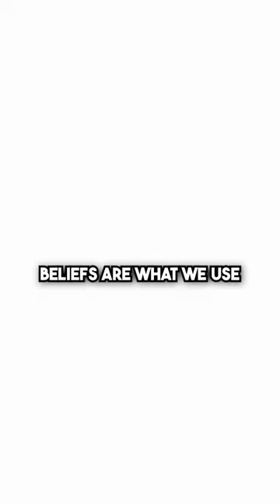RJ Spina: You Must Know Not Believe